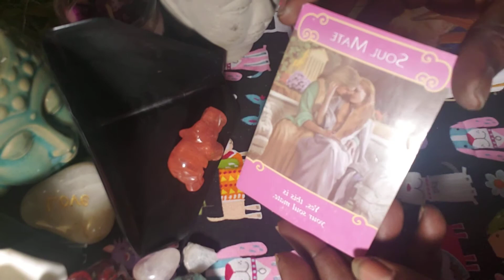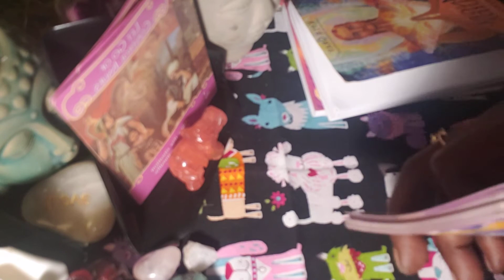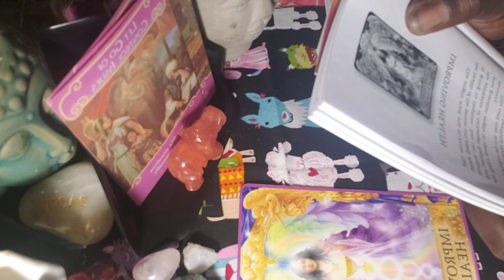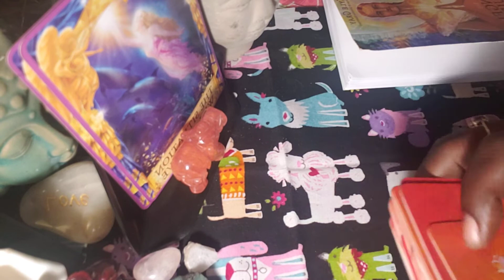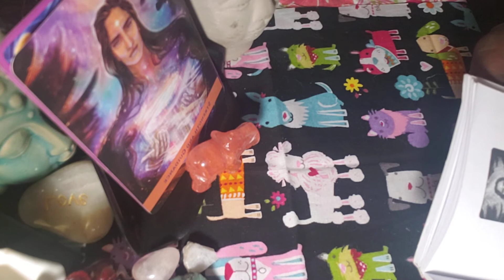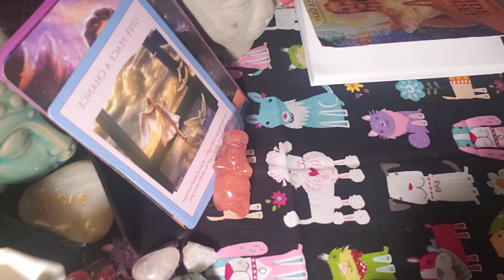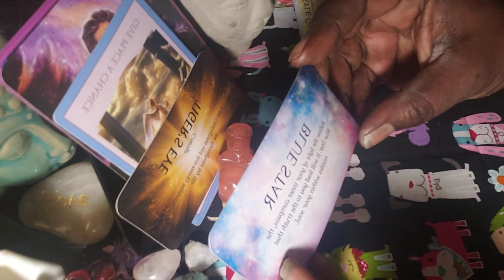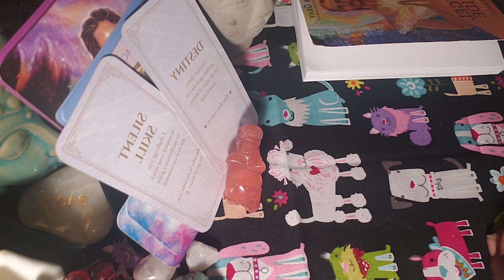DF...I know your tired but baby hold on...expect change it's happening ❤❤